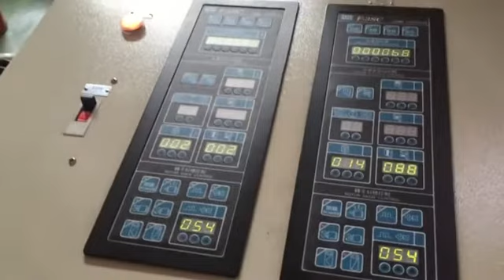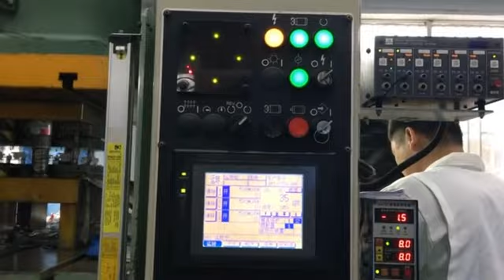OEM Customized High Quality Stainless Steel Stamping/Motor housing deep drawn/deep drawing die